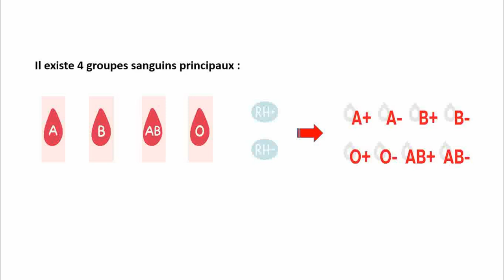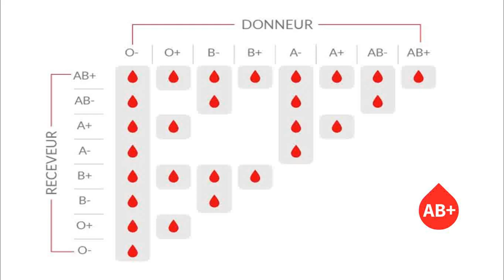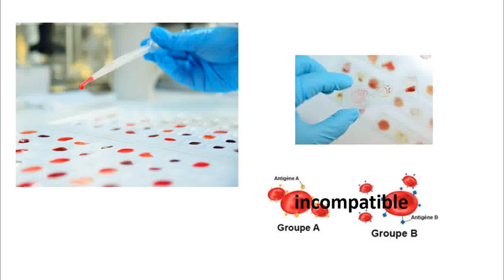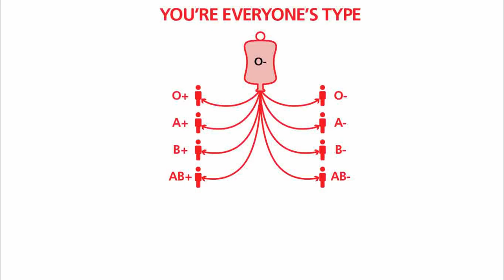Quel groupe sanguin peut sauver ou mettre en danger votre vie ?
Dans cette vidéo captivante, nous plongeons dans l'importance vitale des groupes sanguins.
Découvrez comment votre type de sang peut déterminer la compatibilité des transfusions, affecter votre santé au quotidien et même jouer un rôle crucial en cas d'urgence médicale.
Que vous soyez groupe O, A, B ou AB, chaque groupe sanguin possède ses propres caractéristiques et implications médicales. Restez informés et découvrez pourquoi connaître votre groupe sanguin pourrait littéralement sauver des vies.